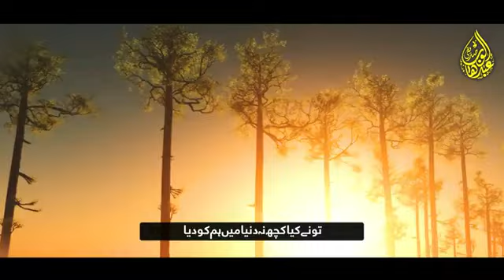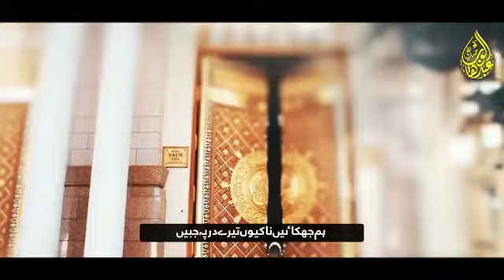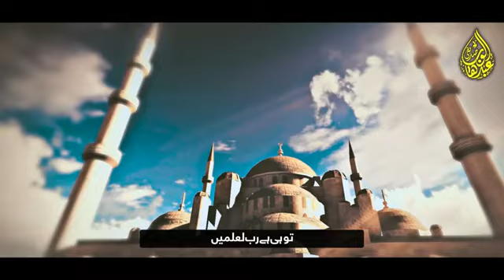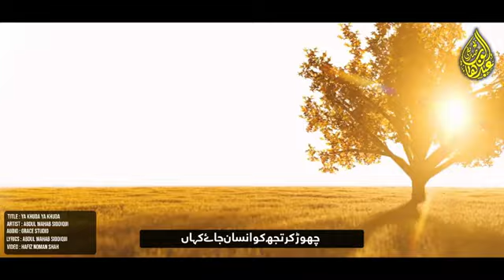Most Beautifull Hammd || Ya Khuda Ya Khuda || Abdul Wahab Siddiqui || Best Nasheed 2024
[ 𝗩𝗜𝗗𝗘𝗢 𝗖𝗥𝗘𝗗𝗜𝗧𝗦 ]
𝗧𝗶𝘁𝗹𝗲 : Ya Khuda Ya Khuda
𝗩𝗼𝗰𝗮𝗹𝗶𝘀𝘁𝘀 : Abdul Wahab Siddiqui
𝗟𝘆𝗿𝗶𝗰𝘀 : Abdul Wahab Siddiqui ++other
𝗔𝘂𝗱𝗶𝗼 : Grace  Studio
𝗘𝗱𝗶𝘁𝗼𝗿 : Hafiz Abdul Majid Shah
𝗟𝗮𝗯𝗲𝗹 : Abdul wahab siddiqui official __________________________________________________________________